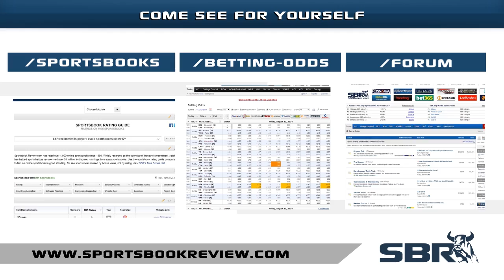Spurs vs Clippers Friday's NBA Picks for Game 7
Spurs were all the talk a few months before the playoffs began. Today? Today they're listed as short underdogs  according to the NBA odds makers. What's even more surprise is that the Clippers are the favorites in this scenario, and it might just be that they continue their winning ways. Want to know more? Join our expert analyst and find out which team will make it to our NBA picks tonight!

Video Courtesy of NBA Playoffs Youtube Channel